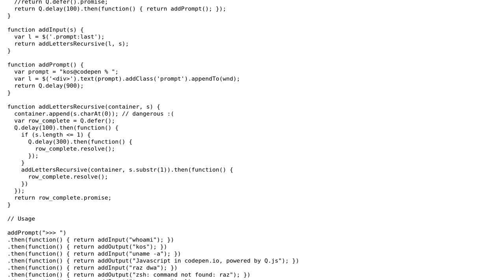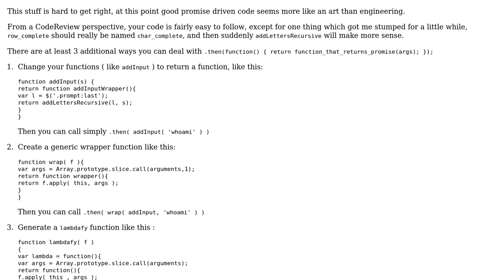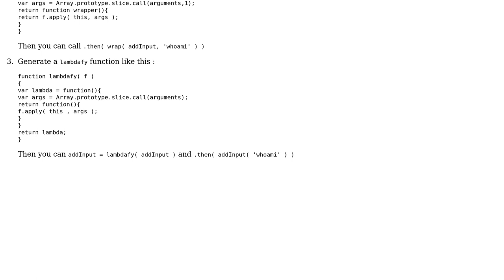Code Review: Promise-driven animation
With thanks & praise to God, and with thanks to the many people who have made this project possible! You are responsible for your own actions.